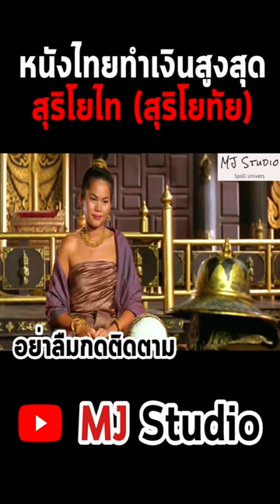หนังไทยที่ทำเงินสูงที่สุด สุริโยไท (สุริโยทัย)